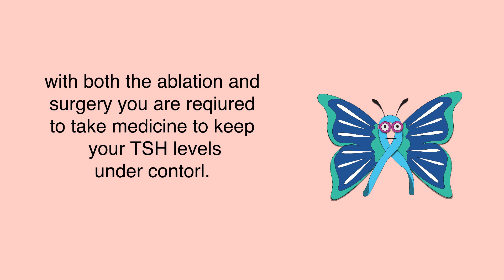documentary ( about Kacie Kennedy on who graves disease affected her and her family)